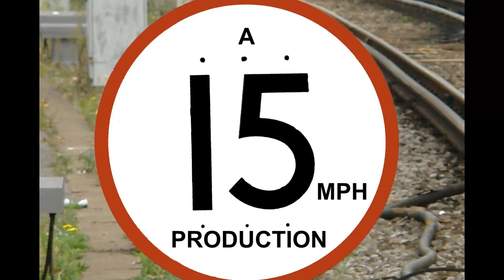Five Class 47's and a Kettle @ Poole July 9th 2022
July 9th 2022 saw no less than five class 47's pass through Poole.  Somewhat of a first to be honest. Well first for a good few years that we have had so many 47's down in one day not since the days of Virgin Trains.   Let alone the 47's we also had a Steam Train through as well Clan Line.

Currently the only way I can accept donations are via my paypal account.

Fimed using a GoPro Hero 7 and Canon

I stream directly from the Sony PS5 via You Tube using their in built software/hardware.

Or via Twitch on the Xbox Series X

USB Streaming Podcast PC Microphone Behringer Bigfoot All in one USB Studio Condenser Microphone.

Headphones

Betron HD1000 Wired Mic less Headphones - awesome sound quality.